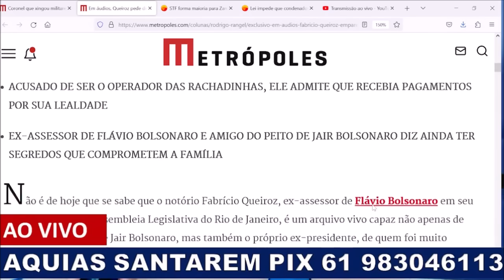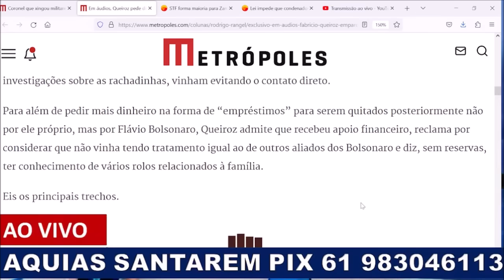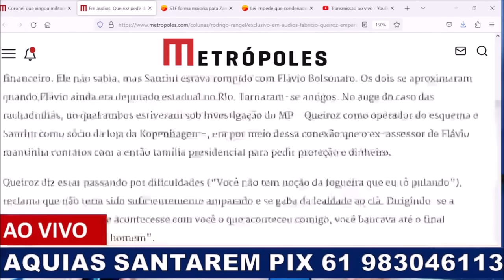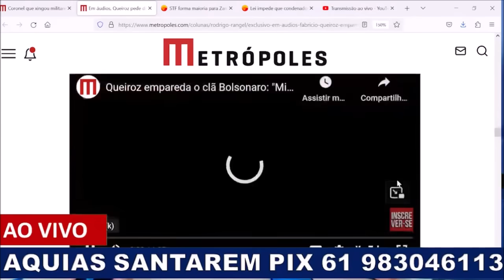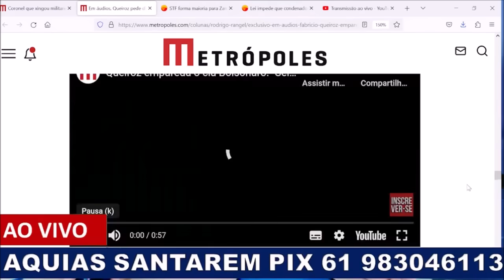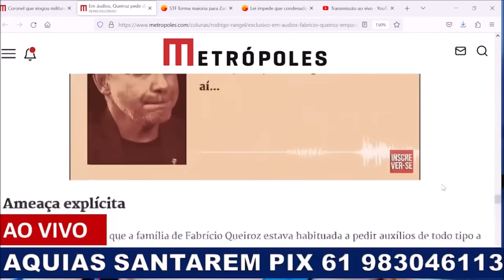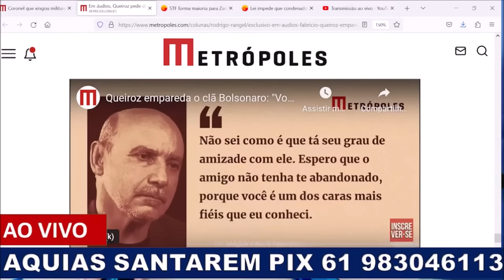EM ÁUDIOS QUEIROZ AMEAÇA CLÃ BOLSONARO E PEDE DINHEIRO PRA SE MANTER CALADO!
PIX 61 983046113 WHATSAP MESMO NUMERO DE PIX

ADQUIRA MEU LIVRO "QUANDO O AMOR FAZ MAL" PELO

Me siga no instagram, twitter e facebook